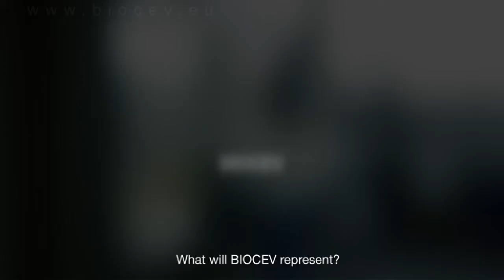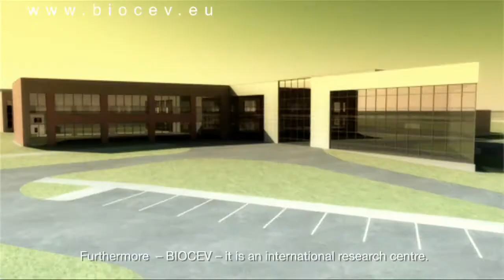BIOCEV PROMO VIDEO with English Subtitles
BIOCEV is a joint project of six institutes of the Academy of Sciences of the Czech Republic (Institute of Molecular Genetics, Institute of Biotechnology, Institute of Microbiology, Institute of Physiology, Institute of Experimental Medicine, and Institute of Macromolecular Chemistry) and  two faculties of Charles University in Prague (Faculty of Science and 1st Faculty of Medicine) and its mission is to establish a centre of excellence as part of the European Research Area and to guarantee development of modern biotechnologies and biomedicine in favour of scientific progress and society.